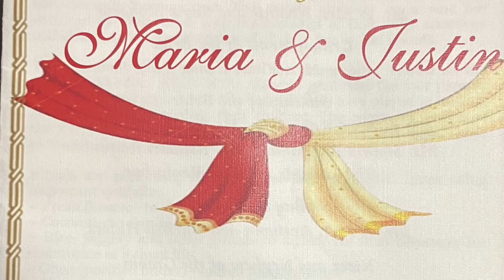Justin & Maria Love story #1 08/20/21